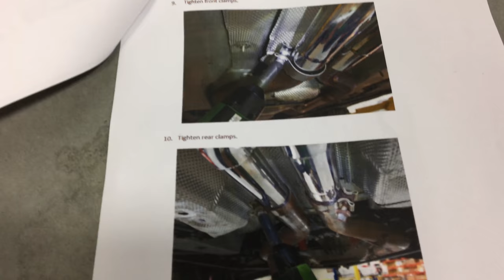Maserati Granturismo S Urutu X-Pipe